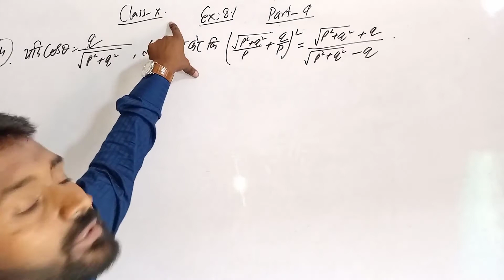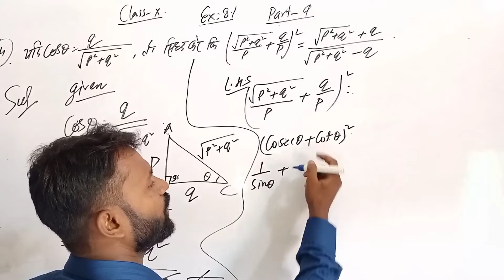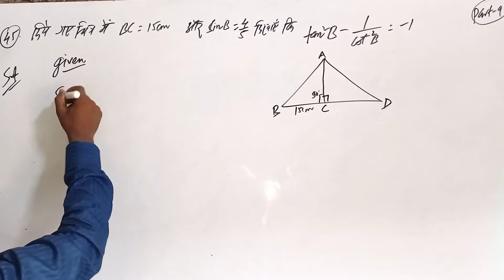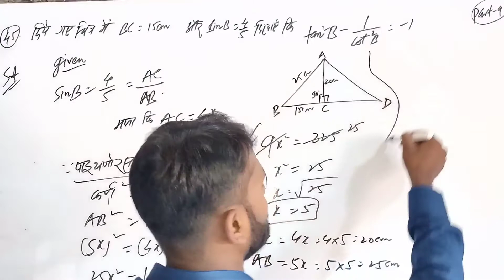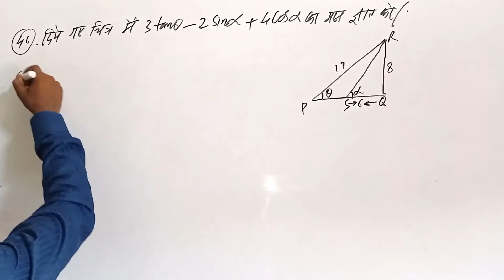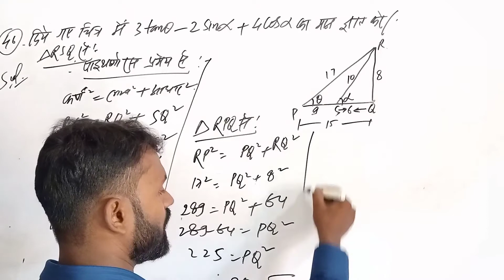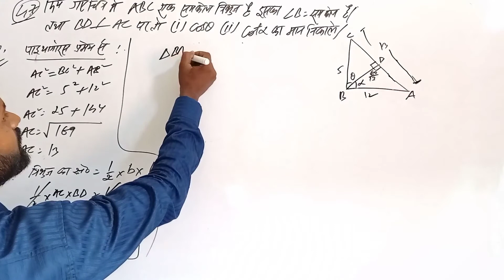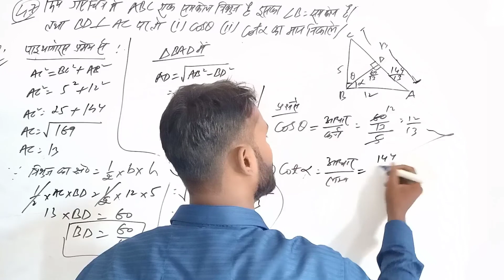Trigonometry ratios and identities/ Dr. K.C.Sinha, Class-10 (Maths) in hindi. By-J.K.Sir, Part-9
Wisdom Educational Classes.